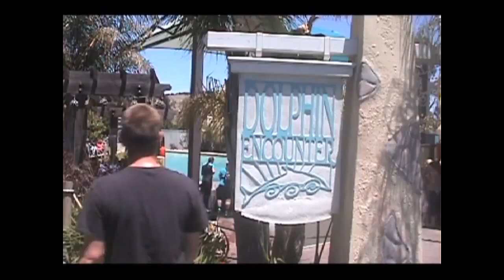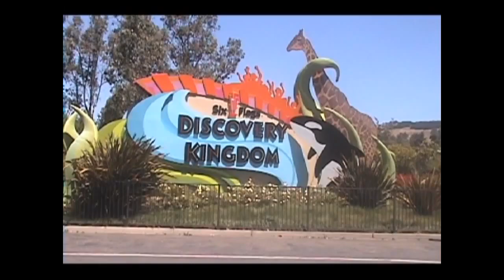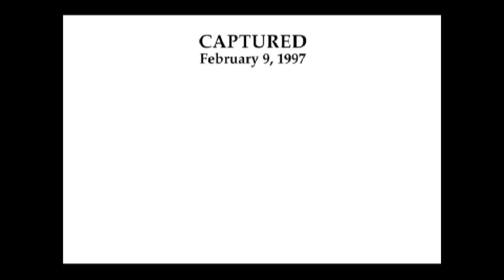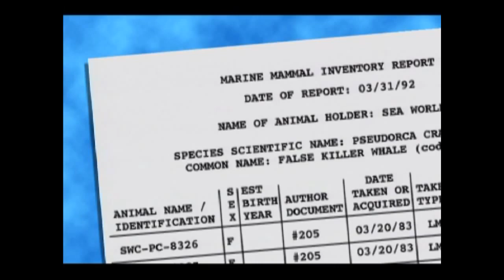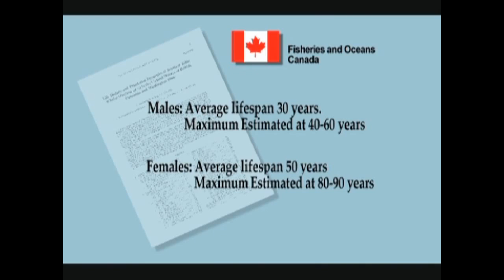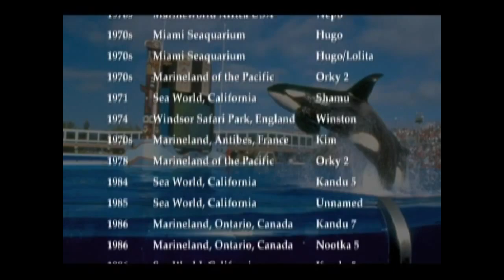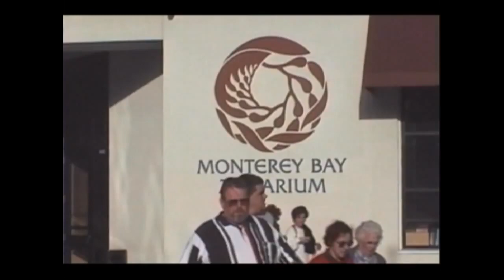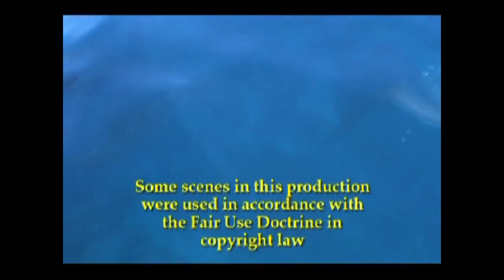A Fall From Freedom - Documentary - 2011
Synopsis " The first comprehensive film to reveal the long and sordid history of the captive whale and dolphin entertainment business. Many of these marine parks and aquariums are directly or indirectly responsible for the death of thousands of the very animals they use for public entertainment. Premature deaths. Trainer injuries. Illegal practices. Educational misrepresentation. Government incompetence. Secret deals. These and many other issues are presented, and documented for the first time in this powerful documentary, narrated by actor Mike Farrell. "

Directors / - Stanley Minasian